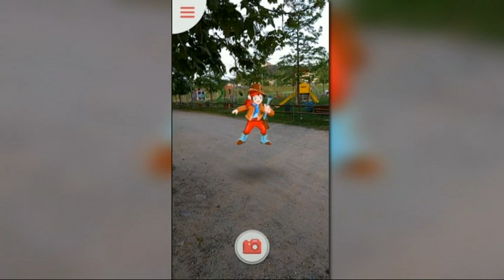7 destinacions del Camp de Tarragona participaran en les jornades turístiques 'Hola Família'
El cap de setmana del 7 al 9 de juny arriba una nova edició d’‘Hola Família’ una campanya turística on aquests dies s’ofereixen descomptes del 50% en diverses activitats arreu del territori i 2x1 en allotjaments. L’objectiu és fomentar el turisme familiar a les destinacions de Catalunya. Al Camp de Tarragona hi ha 7 destinacions com Salou, La Pineda o les muntanyes de Prades.